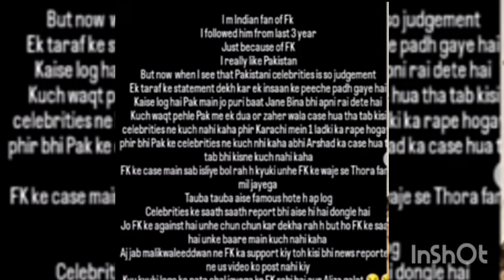Indian Media Reaction On Feroze Khan And Alizay Feroze Controversy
Indian Media Reaction On Feroze Khan and Alizey feroze controversy